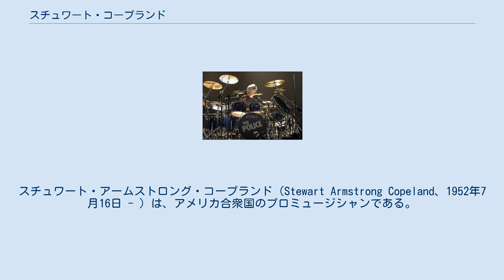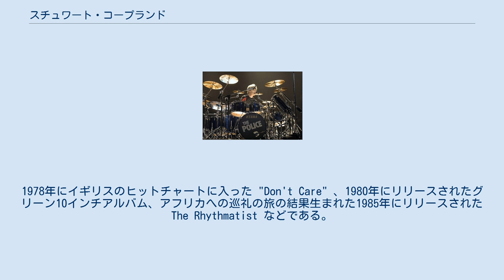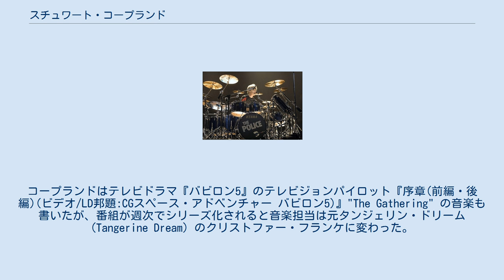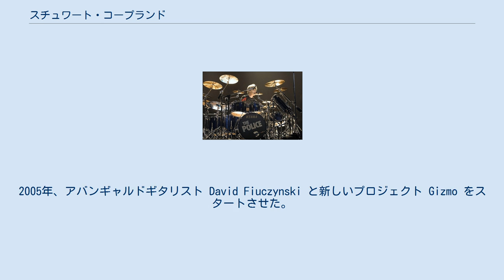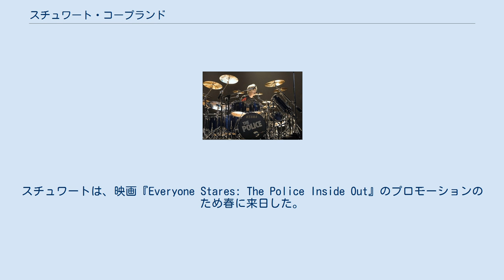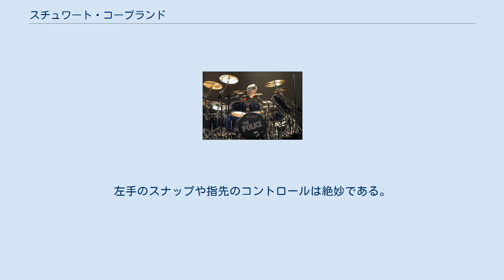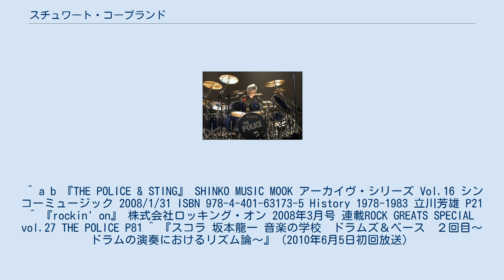スチュワート・コープランド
スチュワート・アームストロング・コープランド（Stewart Armstrong Copeland、1952年7月16日 - ）は、アメリカ合衆国のプロミュージシャンである。
イギリスのロックバンド、ポリス(The Police)のドラマー。
3人編成という少人数バンドで、手数が多いのにもかかわらず曲に彩りを与え歌を引き立たせる独自のドラムスタイル。
複雑なリズムを叩きながらも同時にハーモニーも歌う。
ロックドラムに留まらず影響を与え続けているドラマーの一人。
ポリスの活動以外にもいくつかのバンドでの活動をしつつ、一方で、コッポラ映画などでのサウンドトラックを手がけ、オーケストラを率いての公演もおこなう。
ドラムやパーカッション以外にも管楽器、弦楽器、鍵盤楽器など多くの楽器を演奏し、オーケストラのスコアリングも自らおこなう。
 2010年の「ローリング・ストーンの選ぶ歴史上最も偉大な100人のドラマー」に於いて、第7位。
 バージニア州のアレクサンドリアで4人兄弟の末っ子として生まれた。
父マイルス・コープランドJrはミュージシャンでありCIAの設立時メンバーエージェント。
レバノンのベイルートでビューローチーフを務めた。
エジプト大統領ナセルとの関係も深かった。
母はスコットランド人の考古学者。
長男マイルス・コープランド3世はインディレーベルを創業しポリスはここからデビューした。
のちI.R.S.レコードを創業しR.E.M.やゴーゴーズを世に送り出した。
またポリスの初期のマネージャーも務めた。
次男のイアンは、ポリスのブッキング・エージェントを務めている。
スチュワートはミュージシャンであった父親の楽器を引き継いで所有し、また演奏している。
 スチュワートは、生後数ヶ月でエジプトのカイロに転居し、1957年にベイルートに転居。
少年時代を中東で過ごし、12歳でドラムを始めた。
1967年から2年間イングランドの学校で学び、その後カリフォルニア州の大学に通った。
イングランドに戻り、1975年にプログレッシブ・ロック・バンドのカーヴド・エアに加入、2枚のアルバムに参加した。
また、1982年にはバンドボーカリストのソーニャ・クリスティーナと結婚している（後に離婚）。
 1976年12月、すでに解散することが決まっていたカーブド・エアのラスト・ツアーの最中、1974年からジャズ・フュージョン・バンド、ラスト・イグジットを結成して活動していたスティングのステージを偶然見て一目惚れ、度重なる説得をして、1977年にポリスを結成。
スチュワートは当初、パンクブームに乗るバンド構想を立てたが、その後はレゲエやプログレなどの要素も組み入れ、1980年代を代表するバンドの1組となる。
1978年にイギリスのヒットチャートに入った "Don't Care" 、1980年にリリースされたグリーン10インチアルバム、アフリカへの巡礼の旅の結果生まれた1985年にリリースされた The Rhythmatist などである。
 1986年のポリス活動停止中、スチュワートはジャズベーシストのスタンリー・クラーク、シンガーソングライターのデボラ・ホーランドとアニマル・ロジックを結成する。
このトリオはファースト・アルバムで成功し世界ツアーにも出たが、その後はレコード・セールスは下がり、バンドは続かなかった。
 コープランドは映画のサウンドトラックを書き始めた。
Talk Radio、『ウォール街 (Wall Street) 』、See No Evil, Hear No Evil などである。
テレビ番組『ザ・シークレット・ハンター (The Equalizer) 』や Dead Like Me、ビデオゲーム『スパイロ・ザ・ドラゴン』のサウンドトラックや、オペラやバレエの楽曲も書き始めた。
1983年、フランシス・フォード・コッポラ監督の映画『ランブルフィッシュ』の音楽で、ゴールデングローブ賞にノミネートされた。
コープランドはテレビドラマ『バビロン5』のテレビジョンパイロット『序章(前編・後編)(ビデオ/LD邦題:CGスペース・アドベンチャー バビロン5)』"The Gathering...